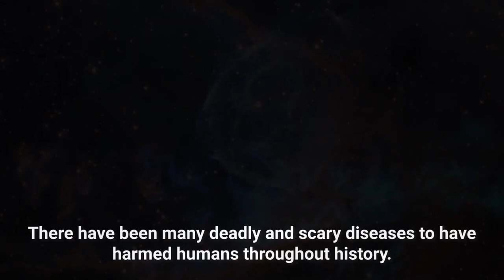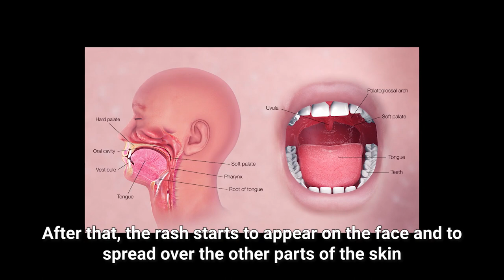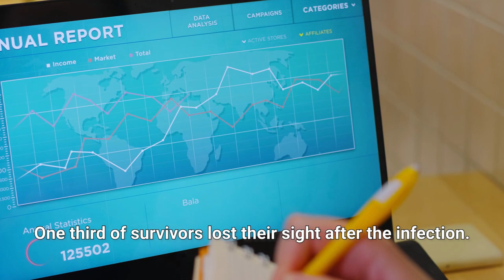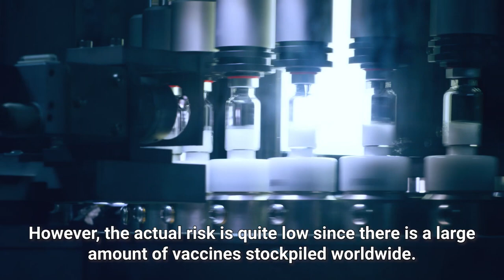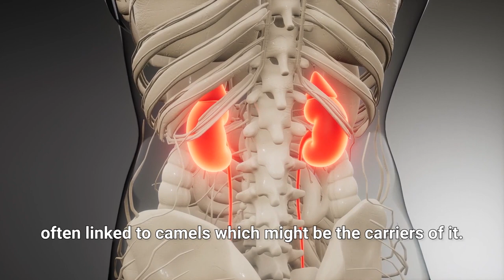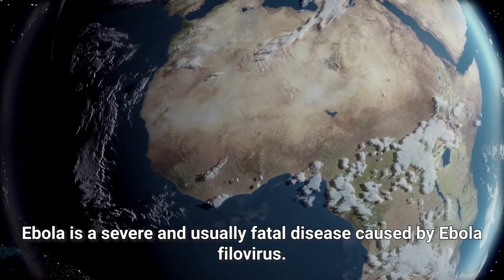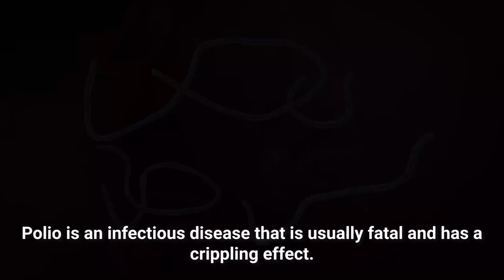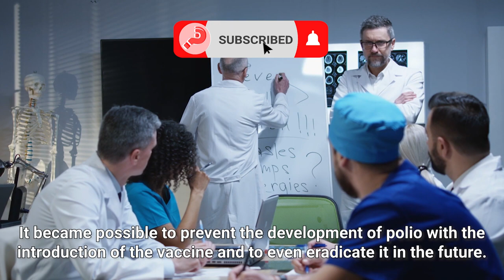7 Deadliest Diseases in History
There have been many deadly and scary diseases to have harmed humans throughout history. Some of them are still present, whereas some are eradicated, but there has been at least seven infectious diseases which were quite lethal and most of us nowadays hardly even know they existed.